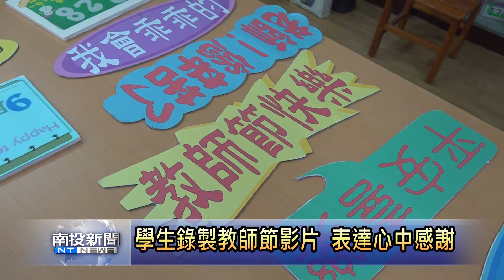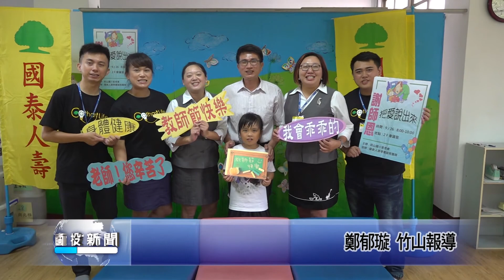南投新聞 竹山前山國小拍攝教師節影片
竹山鎮前山國小每一年在教師節前夕都會舉辦一連串感謝老師的慶祝活動，這次更在校方以及家長委員的支持跟協助之下，特別邀請校內小朋友來錄影拍片，表達他們心裡對老師的滿滿感謝。